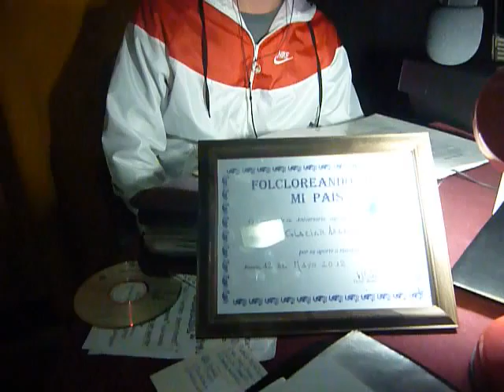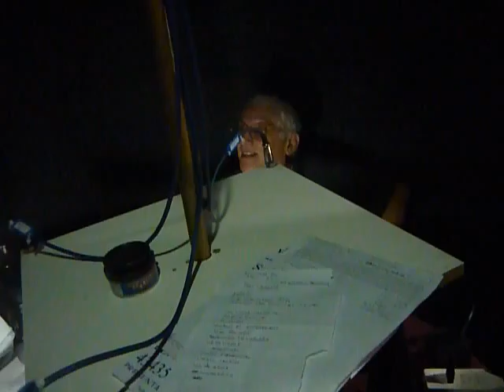ADRIAN EN LA RADIO 009